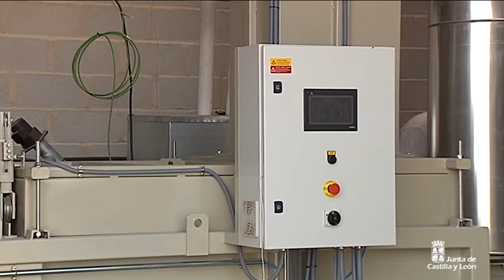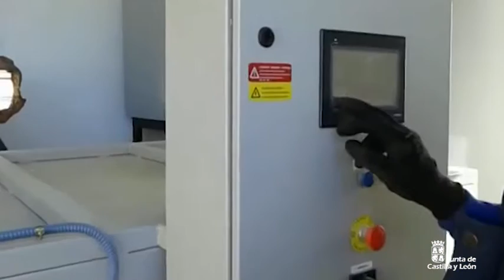Programa de fomento de la biomasa en explotaciones ganaderas de la Junta de Castilla y León